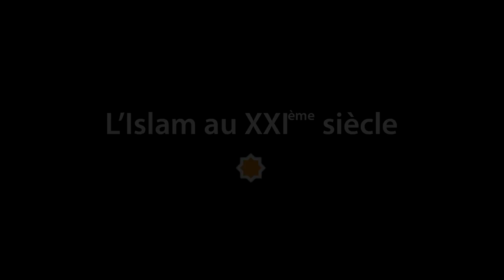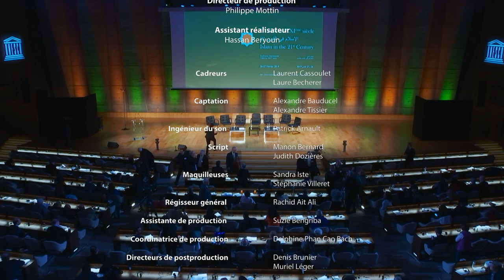Youssouf Sangaré - Conférence de Paris 2019 - L'Islam au XXIème siècle